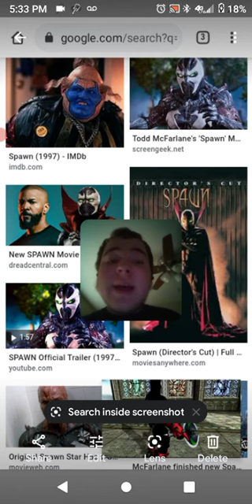Spawn movie Review